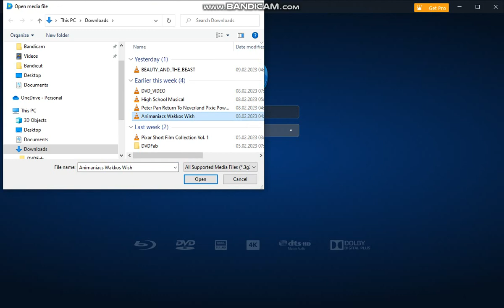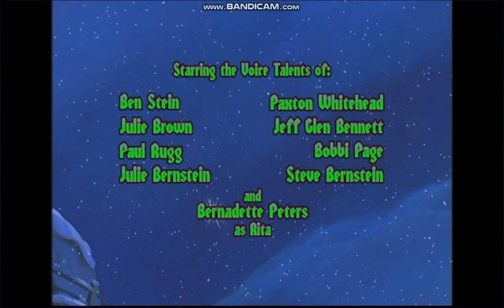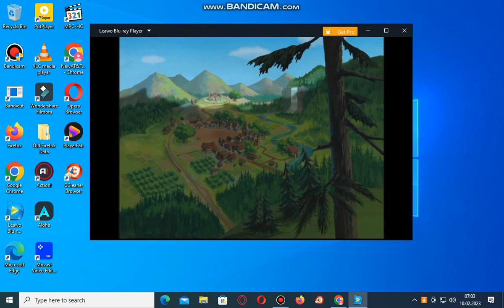Opening To Animaniacs Wakko's Wish 2014 DVD